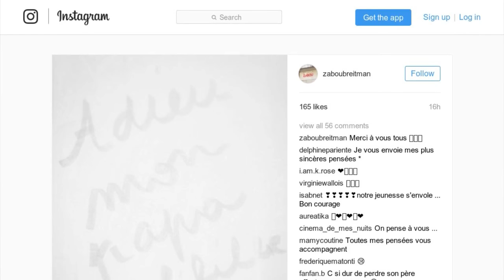Zabou Breitman en deuil : son père, créateur de Thierry la Fronde, est décédé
C'est avec un message écrit à la main sur son compte Instagram, que Zabou Breitman a fait part de cette triste nouvelle. Son père, Jean-Claude Deret s'est éteint à l'âge de 95 ans. Né Claude Breitman, l'acteur, écrivain et scénariste français était à l'origine de la série Thierry la Fronde dans laquelle il tiendra le rôle de Messire Florent. Et c'est sur le plateau de tournage qu'il rencontrera la mère de ses enfants, Céline Léger. Auteur de pièces de théâtre, mais aussi de romans pour enfants et de chansons, Zabou Breitman les mettra d'ailleurs en musique en 2013 dans un spectacle baptisé "Le Cabaret Deret". Après l'annonce de sa mort, plusieurs personnalités du monde du cinéma comme Richard Berry, Déborah François ou encore Aure Atika ont apporté leur soutien à l'actrice.